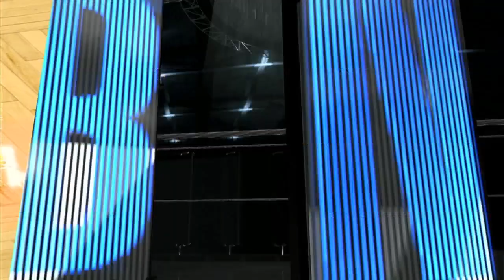APRIL 24, 2024 (EAST) GAME 2 | HEAT VS CELTICS ROUND 1 | NBA 2K24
APRIL 25, 2024 (EAST) GAME 2 | HEAT VS CELTICS ROUND 1 | NBA 2K24

heat and celtics game channel
heat vs celtics prediction sports chat place
miami heat vs boston celtics channel
crackstreams heat vs celtics
celtics vs heat tv channel
celtics vs heat directv channel
celtics vs heat home court
celtics vs heat prediction sports chat place
celtics vs heat covers
what time and channel is game 7 celtics vs heat